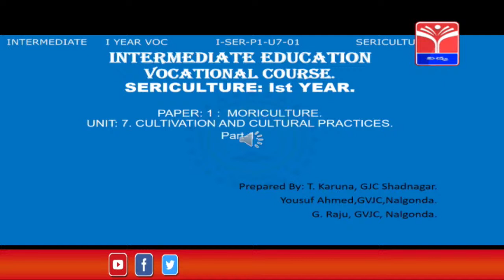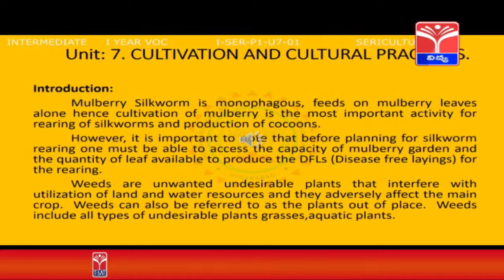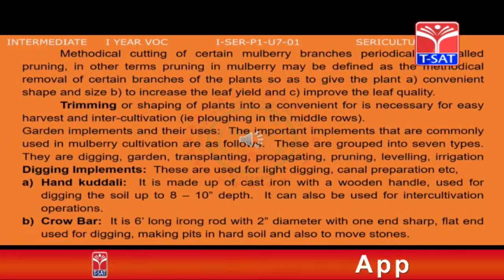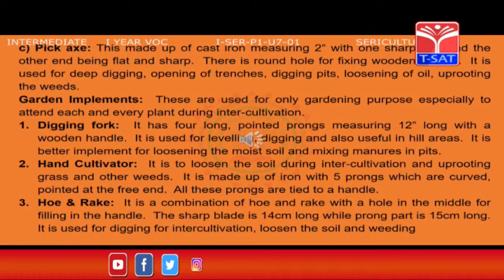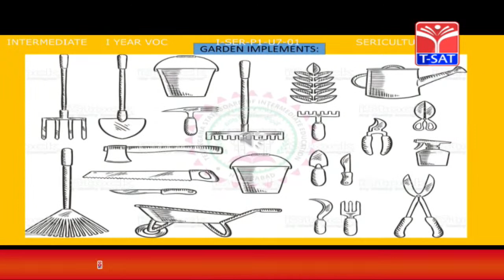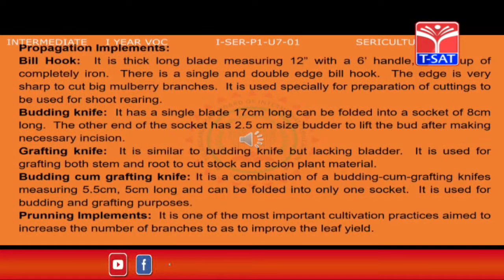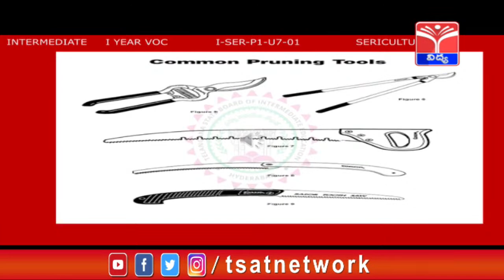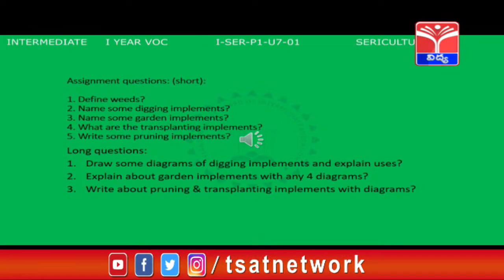T-SAT || Intermediate Digital Classes || SERICULTURE - CULTIVATION & CULTURAL PRACTICES || 05.02.21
T-SAT || Intermediate Digital Classes || SERICULTURE - CULTIVATION & CULTURAL PRACTICES || 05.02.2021

T-SAT Network Digital Classes are Now Available on Following Platforms:

👉Install T-SAT App:
1. For Android Users: Play Store
2. For Apple Users: AppStore